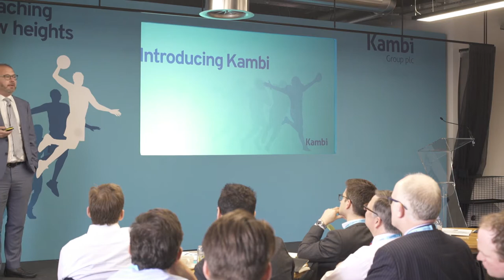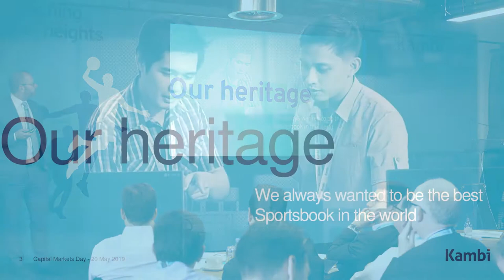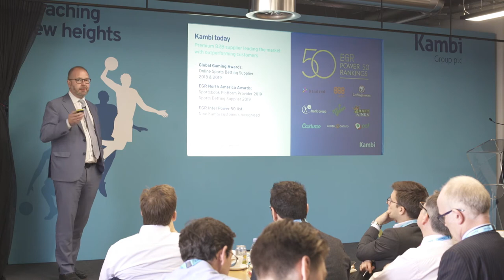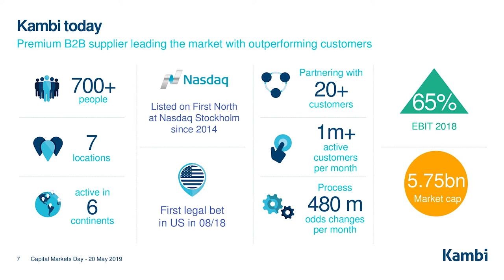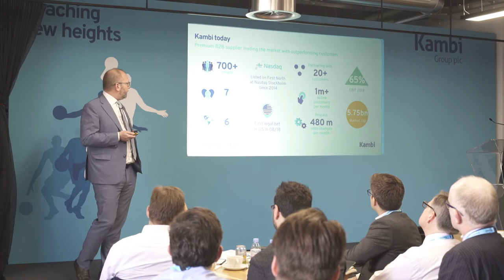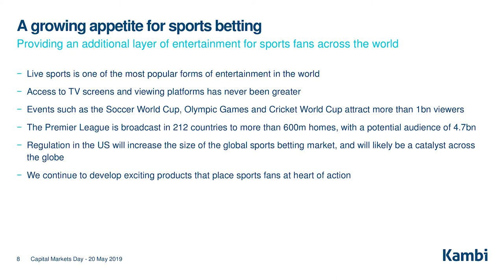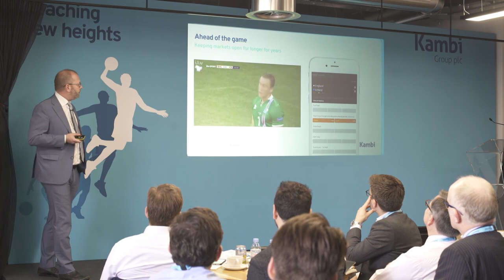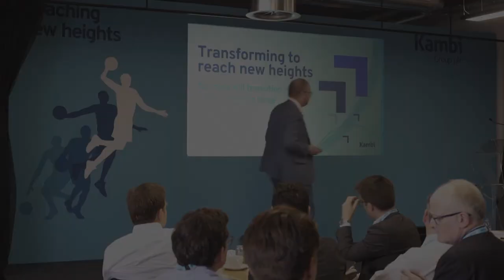Kambi Capital Markets Day - Pursuit of Perfection, Kristian Nylén, CEO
Kambi Chief Executive Officer Kristian Nylén presents the story of Kambi, its heritage and its overarching aim during Kambi's Capital Markets Day, held in London on 20 May 2019.